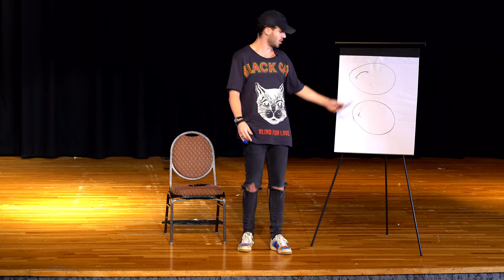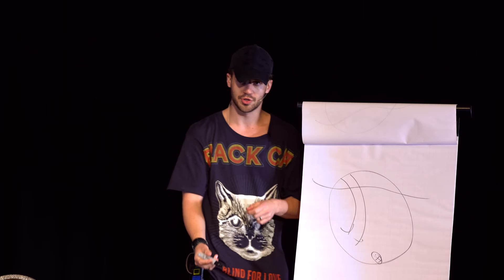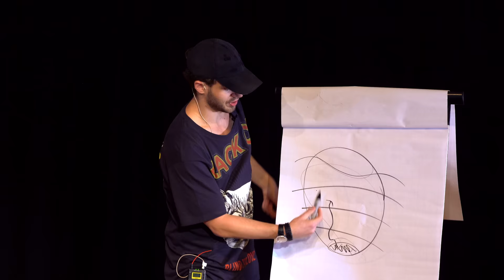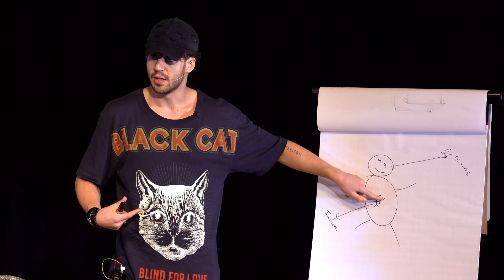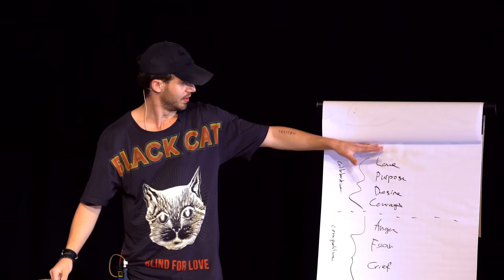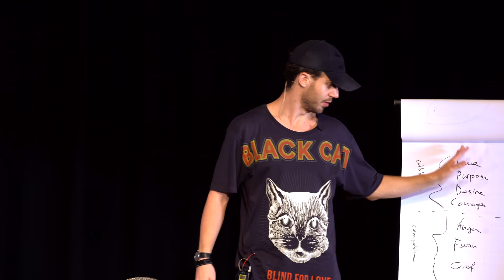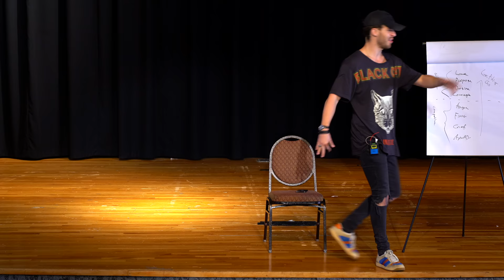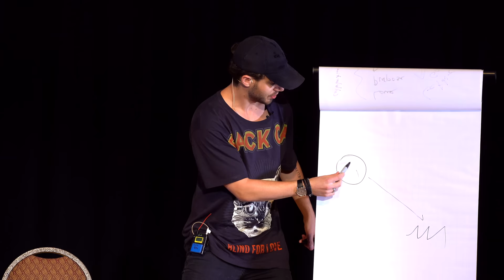The HUMAN PSYCHOLOGY Manifesto: Julien Blanc Reveals How To Rewire Your Brain For Success!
In this video, Julien reveals the SECRET psychology of success!

The HUMAN PSYCHOLOGY Manifesto: Julien Blanc Reveals How To Rewire Your Mind For Success! (JulienHimself Transformation Mastery)

In this video, Julien Blanc (AKA Julien Himself) reveals human psychology secrets!

Achieve true long-lasting success using REAL transformational work to your advantage.